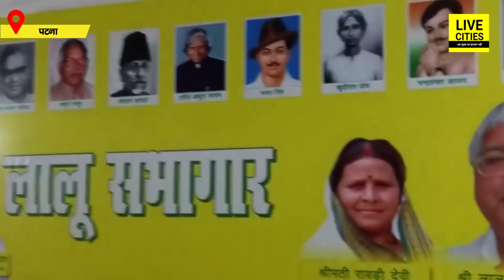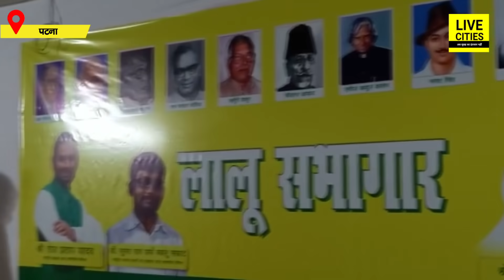Tejashwi Yadav की Photo फिर हुई Tej Pratap Yadav के Poster से गायब, सवाल पूछने पर मिल गया ये जवाब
Tejashwi Yadav की Photo फिर हुई Tej Pratap Yadav के Poster से गायब, सवाल पूछने पर मिल गया ये जवाब | Bihar News | LiveCities